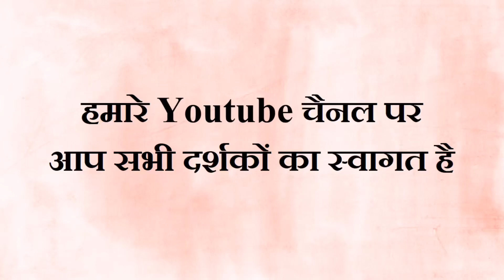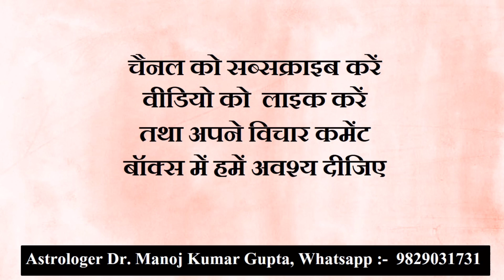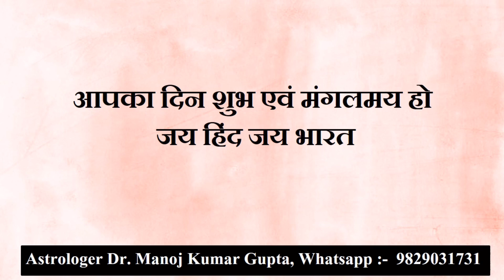18 जून 2023 इन राशियों को आज रहना है सतर्क…